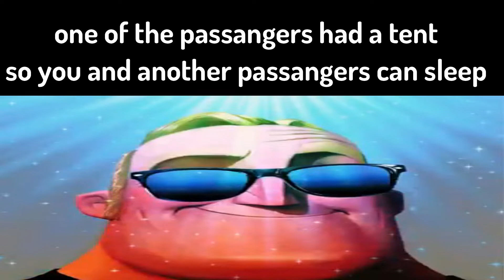Mr Incredibles Ukraine Stories #2